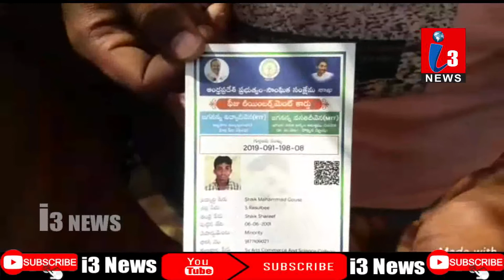i3News_KNL_ALG_Jagananna Vidya Deevena Scheme